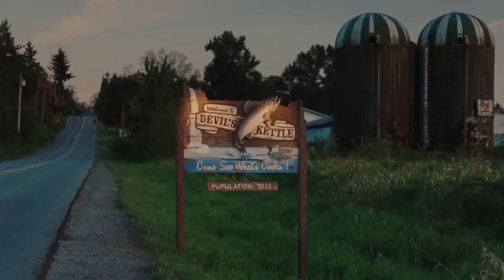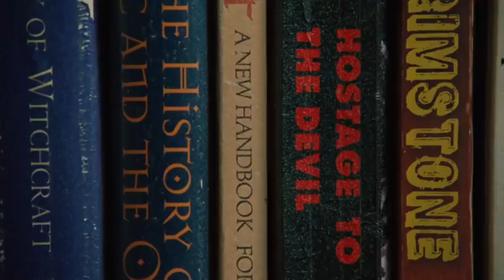Jennifer´s Body (2009) Full Slasher Film Explained in Hindi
slasher movies ending explained in hindi horror movie explained in hindi horror slasher ank ka review